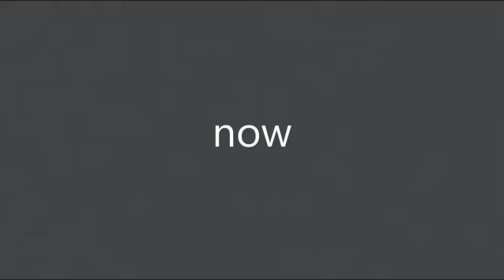Just some gameplay